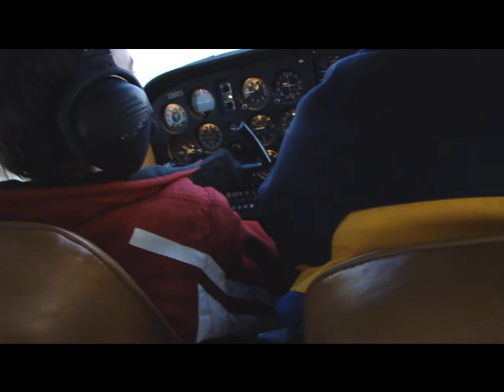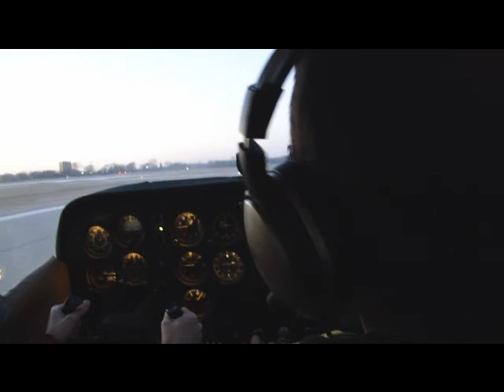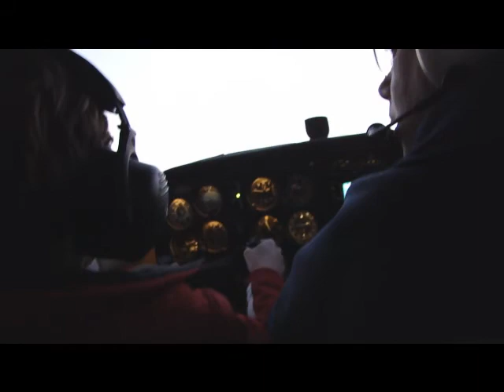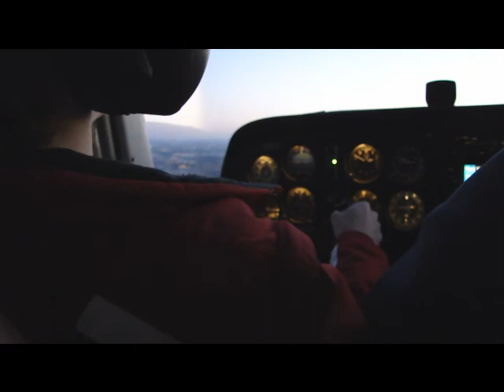Flight Lesson (HD)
This is a video of my flight lesson on 1/8/2011.  We took off from Du Page Airport and then flew Downtown Chicago.  Sorry that I didn't get the landing (which was really good thanks to lots of flight simulator time) or the cockpit audio/ATC in.  My instructor that I had was really good which made the lesson really fun.